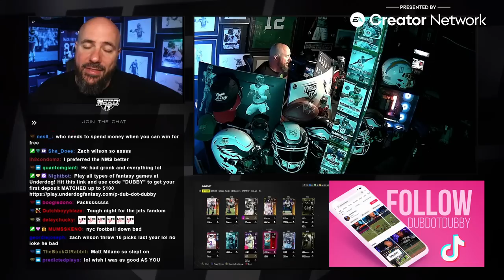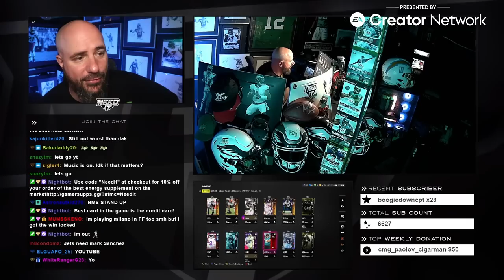MY NO MONEY SPENT TEAM GOT DOMINATED!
DubDotDUBBY.com